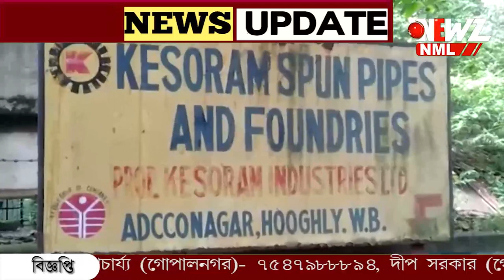সাইরেন বন্ধ, চিমনি তে নেই ধোঁয়া! বিশ্বকর্মা পুজো দিনেও হাহাকার শ্রমিকের ঘরে।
সাইরেন বন্ধ, চিমনি থেকে বেড়োয়  না ধোঁয়া! বিশ্বকর্মা পুজো  দিনেও হাহাকার শ্রমিকের ঘরে। বাঁশবেড়িয়ার শিল্পাঞ্চল জুড়ে আজ শুধু নিস্তব্ধতা।